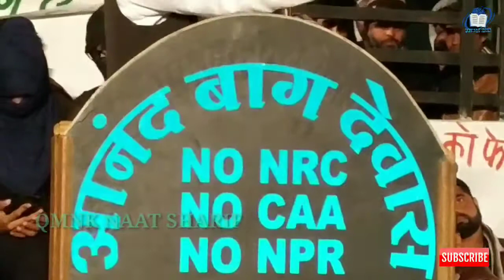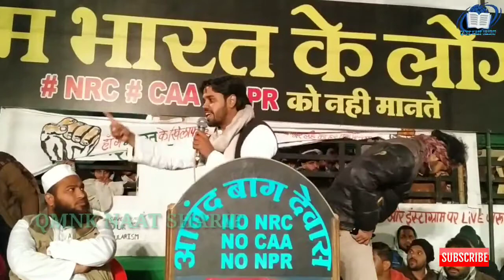ASIF IQBAL NE DEWAS WALO SE KAHA HUM KESE CAA NRC NPR KE KHELAF LADTE HE BTAYA